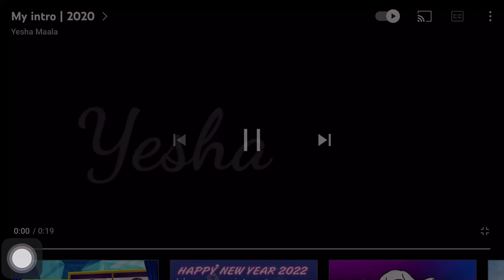my first vlog for 2022